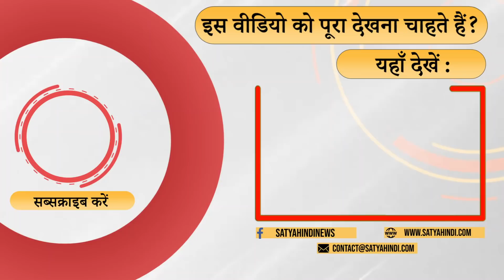Farmers - govt can be defeated! । AGRICULTURE REFORM LAWS । FARMERS PROTESTS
क्या किसानों की जीत पर जश्न मनाना चाहिये ? आख़िर क्यों नहीं ? बता रहे हैं प्रो अपूर्वानंद और प्रो आदित्य मुखर्जी ।

Should we celebrate the victory of farmers? Why not after all? Prof Apoorvanand and Prof Aditya Mukherjee are telling.